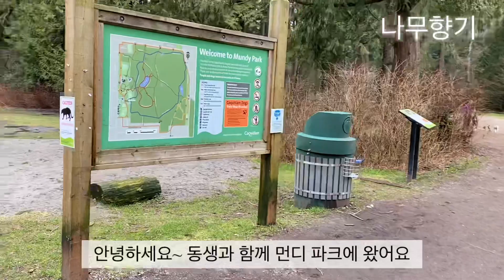먼디 파크@코퀴틀람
동생과 함께 아침 산책 나왔어요.
잠시 호수 중심으로 트레일을 소개해 드릴게요.

블랙베어 주의 표시와 재규어도 새로 주의 푯말이
붙어 있더군요. 워낙 숲이 우거진 곳이라 인적이 드문 시간엔 혼자 가기가 무서워요.

오전 8-10시 사이 가장 많은 사람들이 산책 하는 것 같아요.
학교에서 단체로 나와 아이들이 뛰기도 하고요.

강아지 전용 펜스도 설치되어 있어서
풀어 놓고 놀게 할 수 있어요~